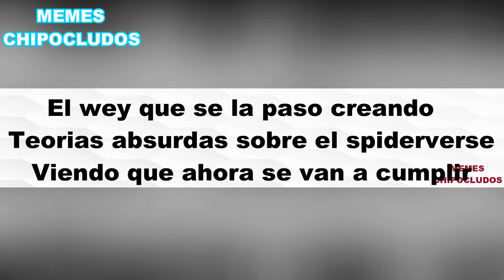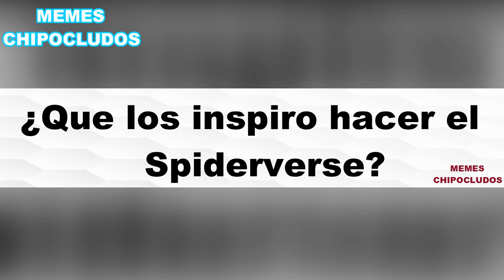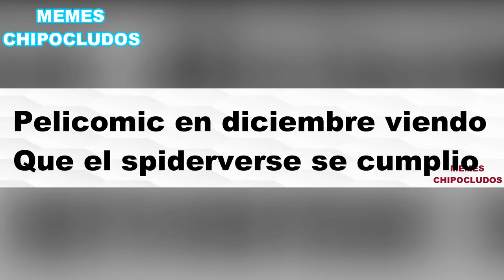LANZA TU TELARAÑA / HELLO PETER 😈 | Memes de Spider-Man No Way Home | Spiderverse confirmado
Los mejores memes del trailer de spiderman no way home mas otros memes variados de spiderman  para entretenerlos un rato espero les guste.

Los mejores Memes random de un niño floto sobre mi y volo un auto con su rasho laser

Los no suscritos: Ten cuidado con lo que deseas peter parker